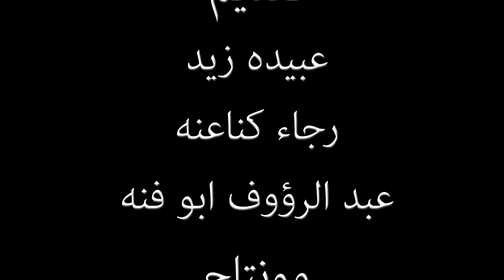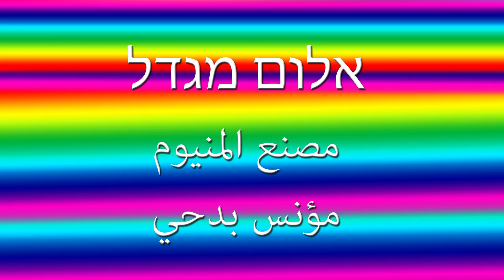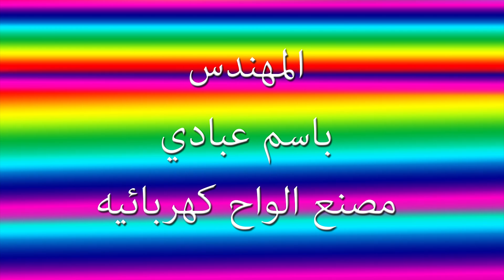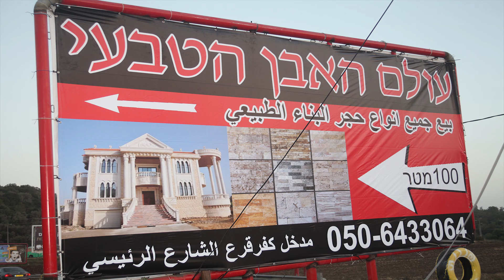وقف تقولك -5- 2014